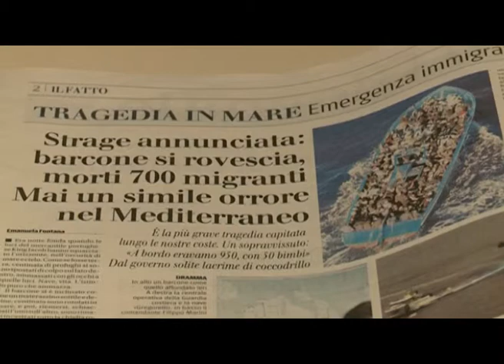راهپيمايي فعالان حقوق بشر درحمايت از مهاجران خارجي در رم